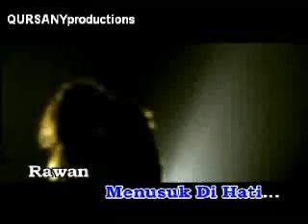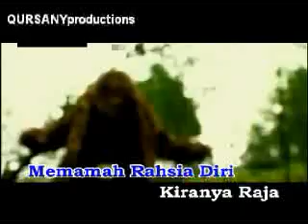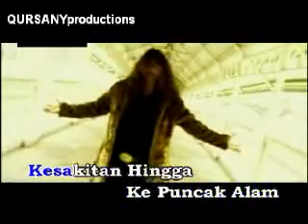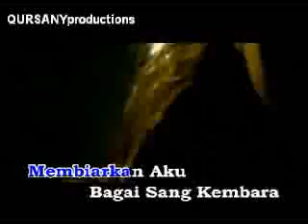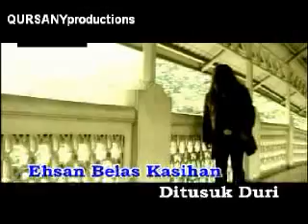AMUK - Kembara Raja Rimba